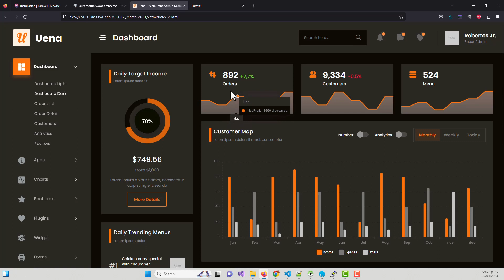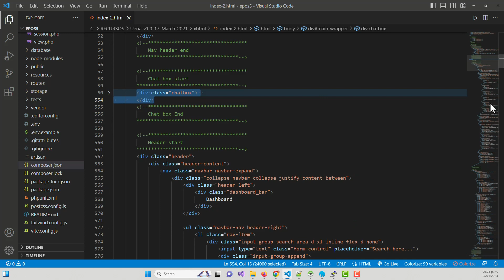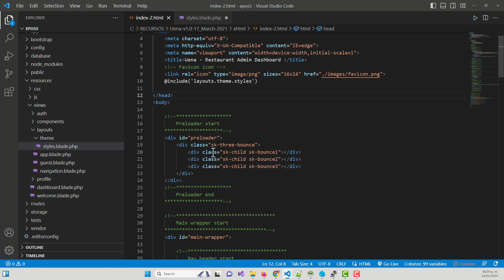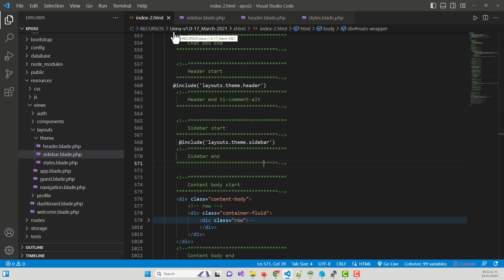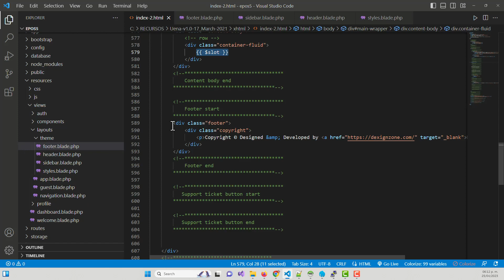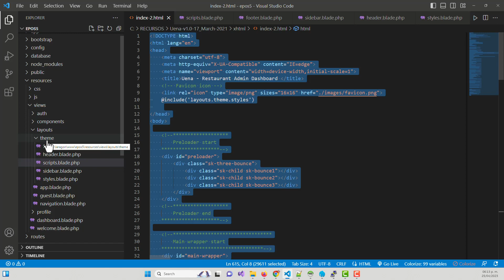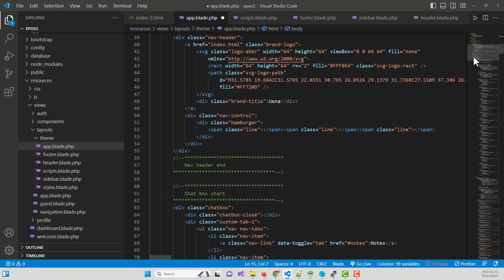🎨Cómo integrar la plantilla Uena en tu proyecto Laravel y personalizar tu panel de administración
¿Te gustaría aprender a integrar tu sistema de ventas Laravel con Woocommerce, la plataforma de comercio electrónico más popular del mundo? En esta clase te vamos a enseñar cómo integrar una plantilla de administración a tus proyectos laravel.

Este video forma parte del curso de integraciones Laravel - Woocommerce, donde te mostraré paso a paso cómo desarrollar la integración entre Laravel la API de Woocommerce mediante webhooks y tokens de acceso.

Me encantaría saber tu opinión y tus dudas sobre este tema.
También te invito a ver los otros videos de esta lista de reproducción, donde encontrarás más contenidos relacionados con las integraciones Laravel - Woocommerce

En este video he usado las siguientes palabras clave: templates,integración,themes,plantillas,dashboard,layouts,uean.